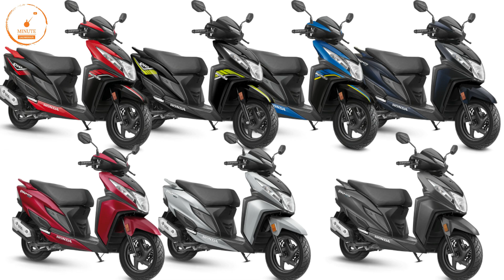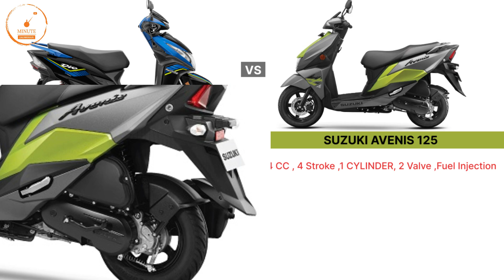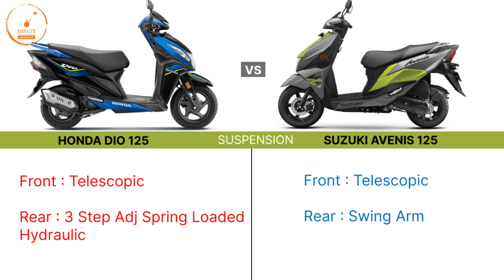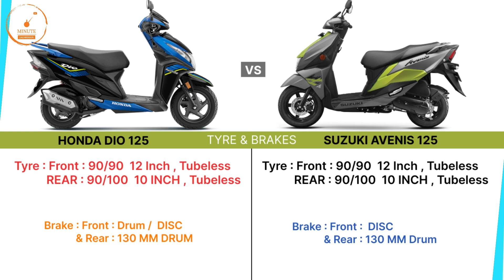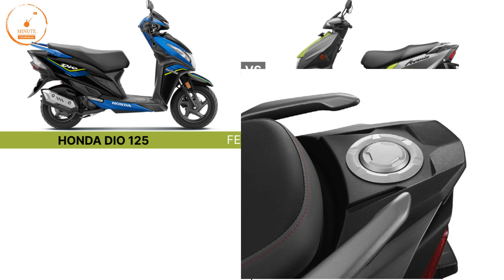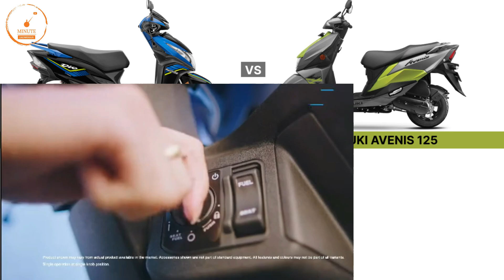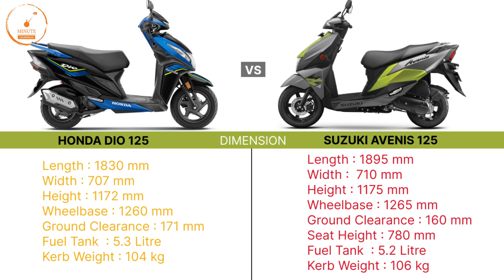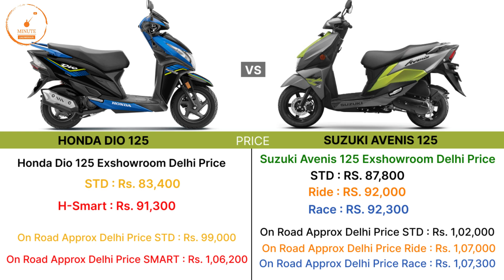2023 Honda Dio 125 VS Suzuki Avenis 125 💥| Top Speed | Mileage | Price | Color| Best Scooty in 125cc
2023 Honda Dio 125 VS Suzuki Avenis 125 💥| Mileage | Top Speed | Price | Color | Best Scooty in 125cc
Finally Honda Dio 125 Launched | Ntorq 125 Killer? | Price | Color | All Details

Suzuki avenis 125 price
Suzuki avenis 125 mileage
 Suzuki avenis 125 vs honda dio 125
Suzuki avenis 125 top speed
Suzuki avenis 125 review
Suzuki avenis 125 features
honda dio
honda dio 125
honda dio mileage
honda dio 125 new model
honda dio new model
honda dio 125 launch

honda dio 125 vs 110
honda dio 110 vs 125

honda dio vs tvs ntorq
honda dio 125 vs ntorq 125
honda dio 125 vs tvs ntorq 125

1 lakh sports bike in india 2023,
300cc sports bikes in india,
3 lakh sports bike in india,
4 lakh bike in india
600cc sports bikes in india,
600cc bikes in india,
600cc bikes in india 2023,
mt15
Yamaha bikes
r15 v4 vlog
Kawasaki bikes